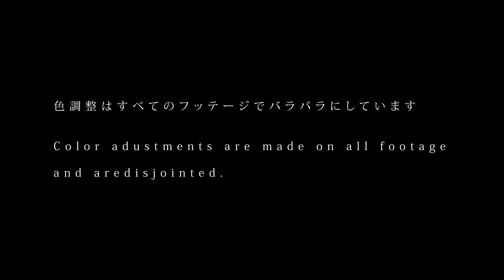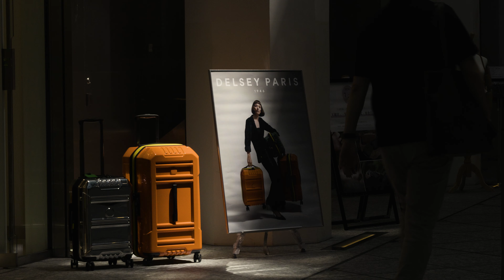Panasonic LUMIX GH7 First shot , handheld shooting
この度GH7を購入したので、まずは初撮りで東京駅に行ってきました。
色々試したかったので、色編集はバラバラになっています。

I am making video works with digital camera and gimbal.
I am glad if you can also comment.
If English is wrong.I'm sorry

一眼カメラとシンバルなどの撮影機材を使っている映像クリエイターです。
日本の素晴らしい風景や映像機材のノウハウなど発信しています。
うれしいです！コメントもお待ちしています。

★撮影依頼・レビューのご要望がございましたら。★

撮影機材
　電動ジンバル【Gimbal】
        DJI RS2
        DJI RONIN-S
　　PILOTFLY C45
        DJI OSMO POCKET
カメラ
    SONY α7Sⅲ
    SONY α7ⅳ
    SONY α7ⅲ
    sony α6700
    sony ZV-e10
    GH7

レンズ
    SONY FE50mm f1.4 GM
    SONY FE24mm f1.4 GM
    SONY FE14mm f1.8 GM
    SONY E11mm f1.8
    SONY FE16-35mm f4 ZA OSS【SEL1635Z】
    SONY FE PZ 16-35mm f4 G
    SONY FE70-300 G OSS
    SONY FE24-105G f4 OSS
    SONY FE90G f2.8 macro OSS
    TAMRON 28-75 f2.8
    Laowa12mm f2.8